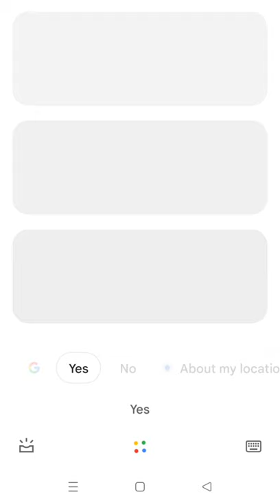Animal Of The Day- Porcupine 🦔🦔🦔🦔